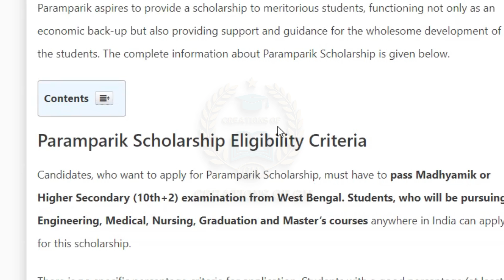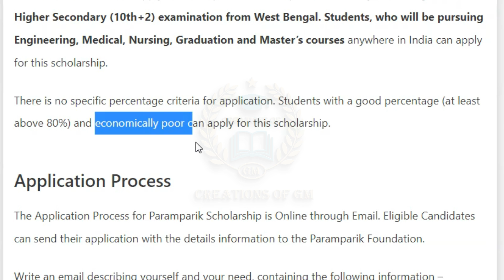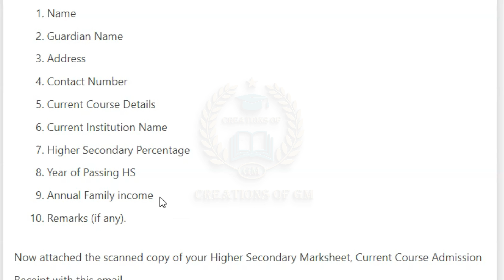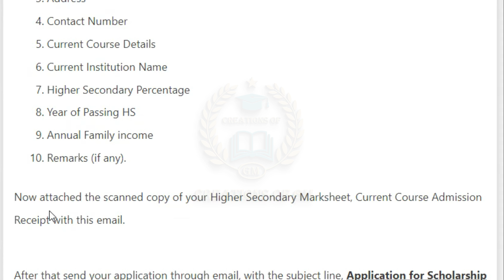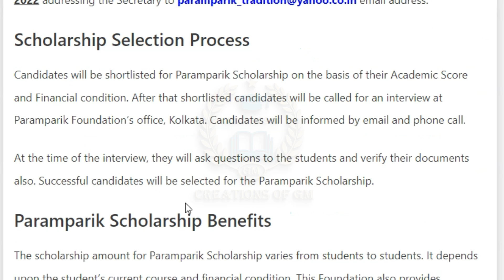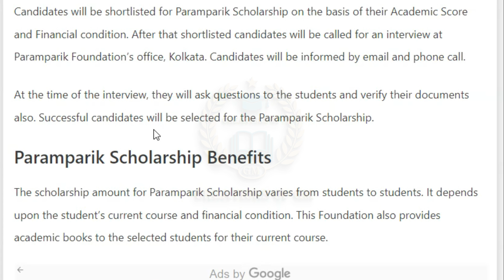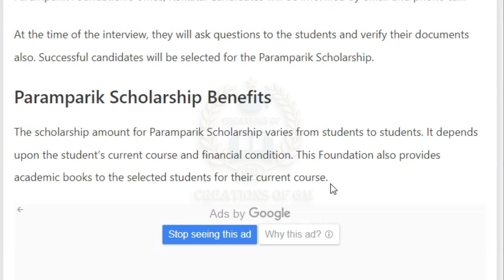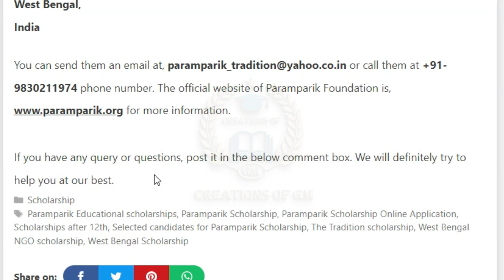Paramparik Scholarship/how to apply paramparik scholarship/scholarship west bengal/scholarship 2022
Learn about- “Paramparik Scholarship or how to apply paramparik scholarship or scholarship west bengal or scholarship 2022”
Topic-
1) Paramparik Scholarship
2) how to apply paramparik scholarship
3) scholarship west bengal
4) scholarship 2022

Paramparik Scholarship Online Application, Eligibility & Selection Process
Paramparik Scholarship Selection and Renewal Application Process.
Students, who passed their Madhyamik or Higher Secondary (10th+2) examination this year with a good percentage and took admission on Engineering, Medical, Nursing, Graduation and Master’s courses anywhere in India, can apply for Paramparik Scholarship.